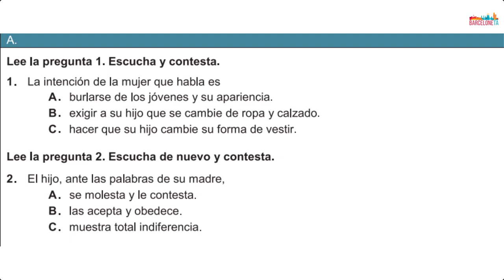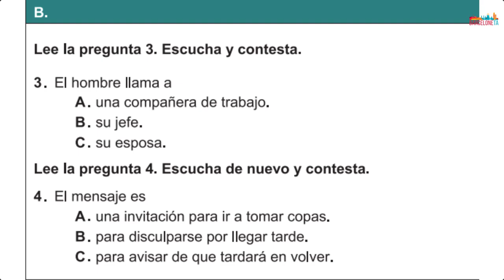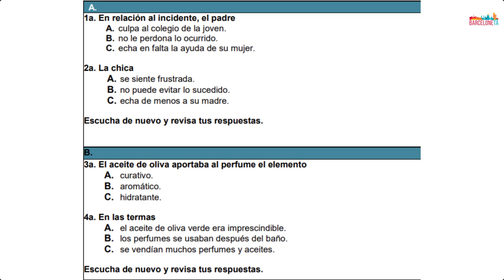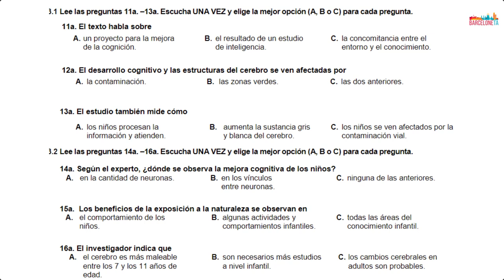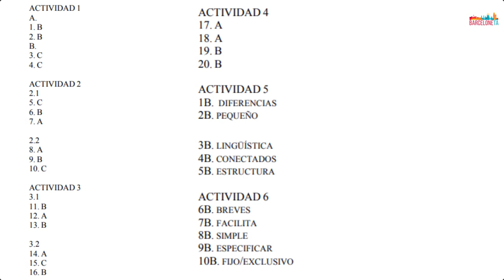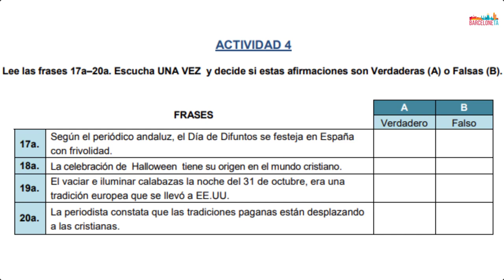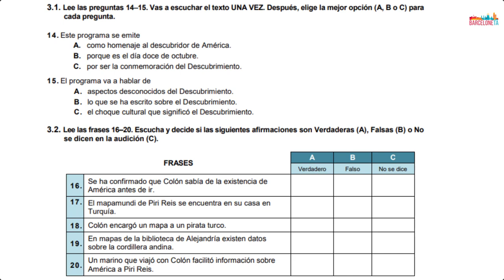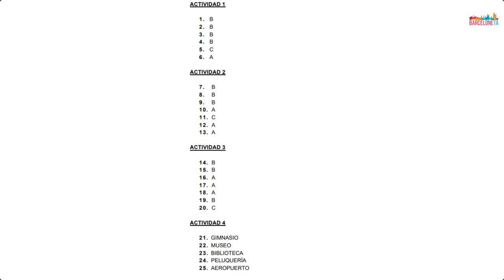Κ.Π.Γ. ακουστικά 2010-2021 "Greatest hits" (ΕΠΙΠΕΔΟ C1-C2) + Λύσεις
Ξεκινάμε την προετοιμασία από τώρα! Σε αυτό το βίντεο σας έχω συγκεντρώσει ΟΛΑ τα ακουστικά που μπόρεσα να βρω από το επίπεδο Γ του Κρατικού Πιστοποιητικού.

00:10 Examen 1 Κρατικό πιστοποιητικό Γλωσσομάθειας C1-C2
25:00 Claves
25:31 Examen 2 Κρατικό πιστοποιητικό Γλωσσομάθειας C1-C2
47:03 Claves
47:33 Examen 3 Κρατικό πιστοποιητικό Γλωσσομάθειας C1-C2
01:10:53 Examen 4 Κρατικό πιστοποιητικό Γλωσσομάθειας C1-C2
01:30:23 Claves
01:30:37 Examen 5 Κρατικό πιστοποιητικό Γλωσσομάθειας C1-C2
01:52:04 Claves
01:52:40 2021 Mayo Κρατικό πιστοποιητικό Γλωσσομάθειας C1-C2
02:21:39 Claves
02:22:35 2019 Mayo Κρατικό πιστοποιητικό Γλωσσομάθειας C1-C2
02:50:35 Claves
02:51:36 2019 Noviembre Κρατικό πιστοποιητικό Γλωσσομάθειας C1-C2
03:21:29 Claves
03:22:32 2018 Mayo Κρατικό πιστοποιητικό Γλωσσομάθειας C1-C2
03:52:06 Claves
03:53:09 2018 Noviembre Κρατικό πιστοποιητικό Γλωσσομάθειας C1-C2
04:21:59 Claves
04:22:49 2017 Mayo Κρατικό πιστοποιητικό Γλωσσομάθειας C1-C2
04:48:50 Claves
04:49:53 2017 Noviembre Κρατικό πιστοποιητικό Γλωσσομάθειας C1-C2
05:17:25 Claves
05:18:24 2016 Mayo Κρατικό πιστοποιητικό Γλωσσομάθειας C1-C2
05:45:02 Claves
05:46:02 2014 Mayo Κρατικό πιστοποιητικό Γλωσσομάθειας C1-C2
06:12:54 Claves
06:13:05 2013 Mayo Κρατικό πιστοποιητικό Γλωσσομάθειας C1-C2
06:35:34 Claves
06:36:08 2012 Mayo Κρατικό πιστοποιητικό Γλωσσομάθειας C1-C2
06:58:53 Claves
06:59:30 2012 Noviembre Κρατικό πιστοποιητικό Γλωσσομάθειας C1-C2
07:18:57 Claves
07:19:26 2011 Noviembre Κρατικό πιστοποιητικό Γλωσσομάθειας C1-C2
07:38:23 Claves
07:38:57 2011 Mayo Κρατικό πιστοποιητικό Γλωσσομάθειας C1-C2
08:05:15 Claves
08:05:47 2010 Mayo Κρατικό πιστοποιητικό Γλωσσομάθειας C1-C2
08:28:30 Claves